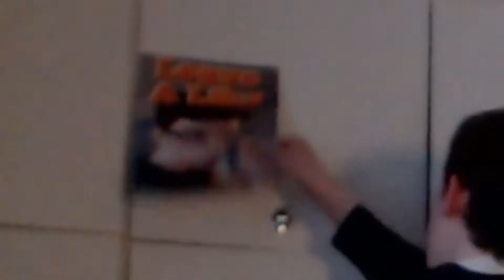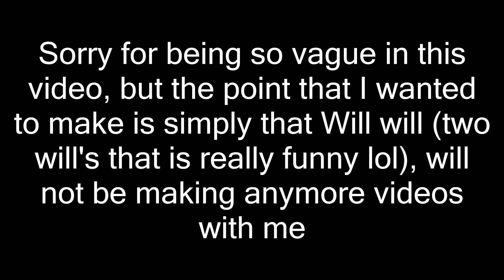i will not be making anymore videos with Will...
Today I discuss how there will not be any future videos, with Will - a much more serious video - which I hated making. Thanks for supporting the channel, s should continue as normal, though. Just without Will.